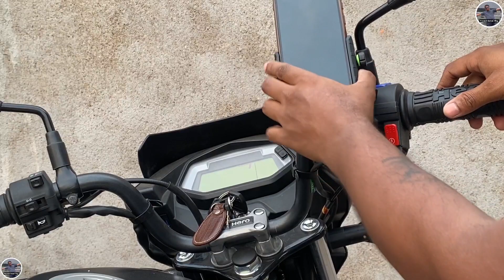Unboxing Budget Disc brake lock | Mobile Mounting holder for bike | Strong सबसे अच्छा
In this video i have unboxed an "Anti Theft Disc brake lock " for bike of Allextreme company made from stainless steel very strong and a "Mobile holder mounting" for bike of BOBO company model no Bobo BM4 jaw grip totally waterproof .

These two bike/motorcycle accessories are best in disc brake lock and mobile holder category and budget affordable also .

Both equipments are available in Amazon .

BOBO BM4 Jaw-Grip Waterproof Bike Mobile Phone Holder Mount -

Allextreme EXHDBL1 Stainless Steel Disc Brake Anti Theft Lock for Bike - 274/